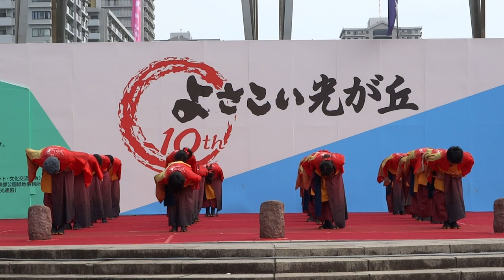よさこいチーム【あーしゃ】 『紅う夕（コウユウ）』／ステージ審査会場／第10回 よさこい祭り in 光が丘2016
※すばらしいステージでした☆☆☆
2016/07/17